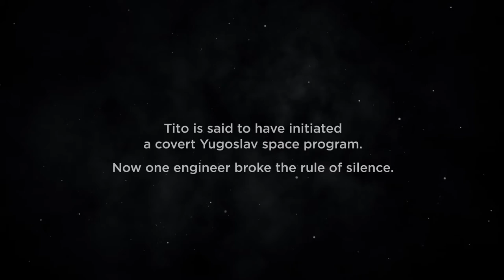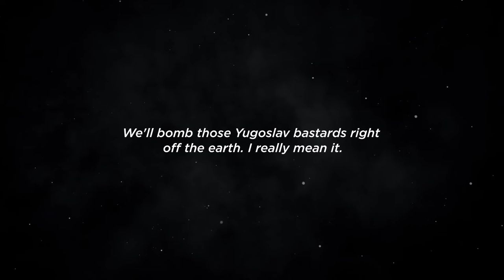IDFA 2016 | Trailer | Houston, We Have a Problem!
Dutch premiere at 2016

According to this virtuoso docu-fiction, the United States secretly bought a wildly expensive Yugoslavian space program during the Cold War.